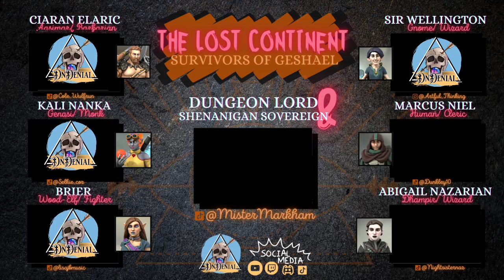The Lost Continent | D&D 5E Campaign - Episode 25 | Trouble in Paradise